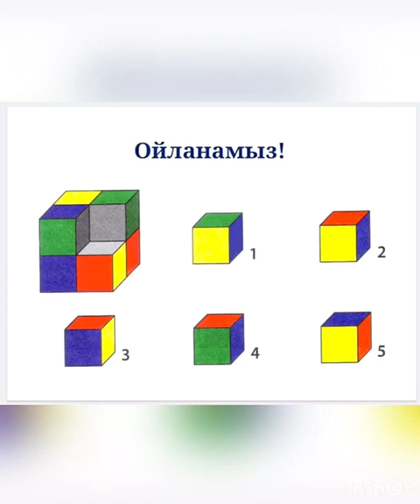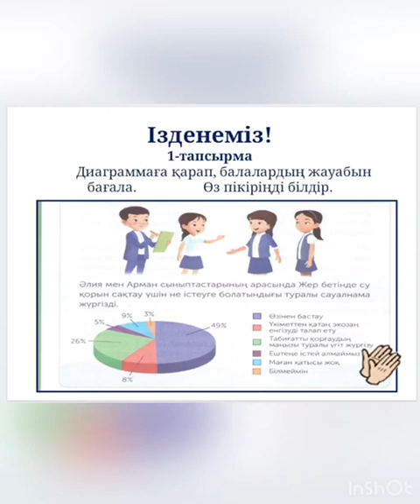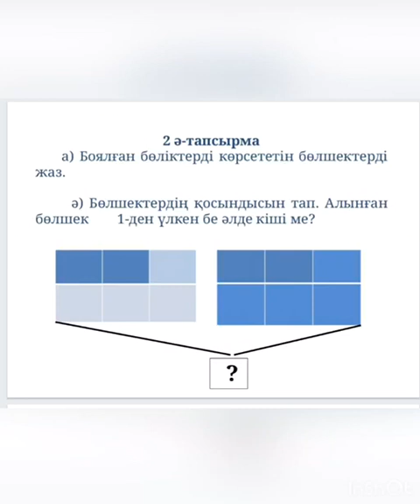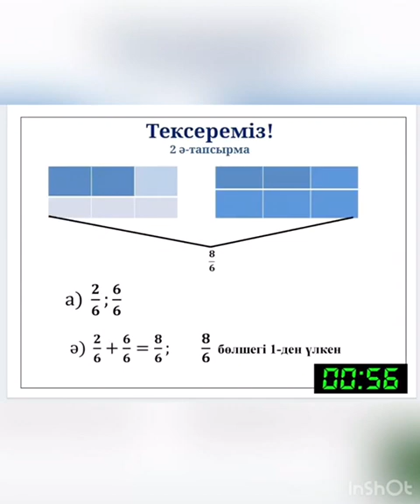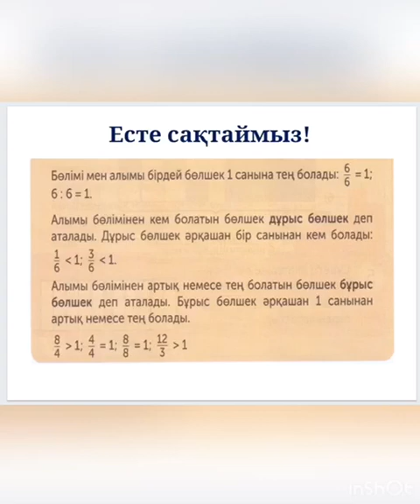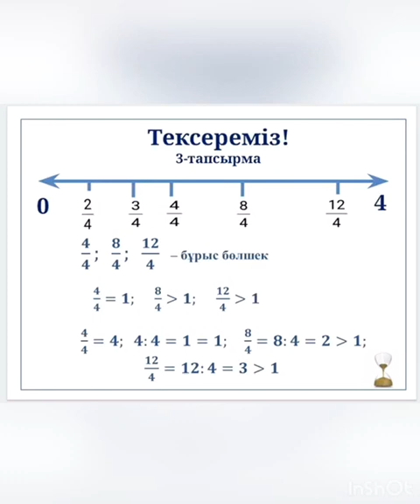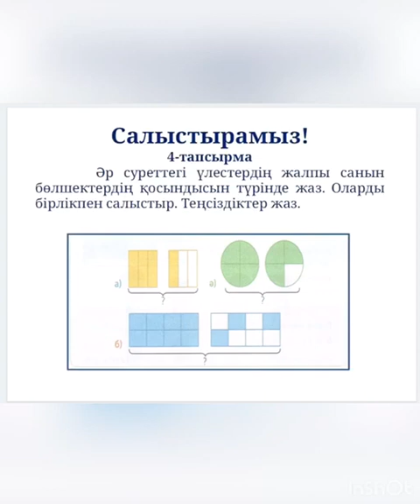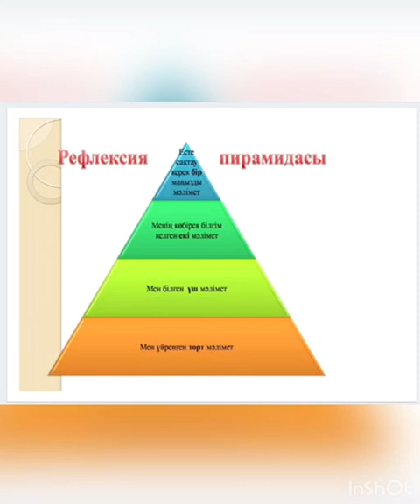ІІІ - тоқсан, Математика, 4 сынып, Сабақ №112